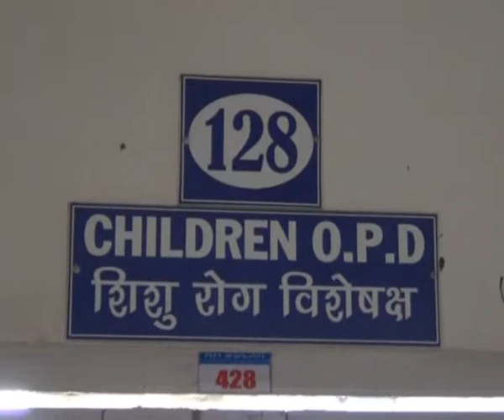सोलन के अस्पताल के बारे में अगर यह कहा जाए तो इसमें कोई अतिशियोक्ति नहीं होगी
बच्चों बिमार न होना अस्पताल में चिकित्सक नहीं है सोलन के अस्पताल के बारे में अगर यह कहा जाए तो इसमें कोई अतिशियोक्ति नहीं होगी  क्योंकि करीबन दो माह से सोलन के अस्पाल में बच्चों का  चिकित्सक नहीं है और जिसके चलते बच्चों का ईलाज करवाने आए परिजनों को बेहद मुश्किलों का सामना करना पड़ रहा है आर्थिक रूप से सुद्रिड लोग तो निजी अस्पताल का रुख कर सकते है लेकिन गरीब अपने बच्चों को लेकर कहाँ जाएगा इस बारे में शायद कोई सोच नहीं रहा है